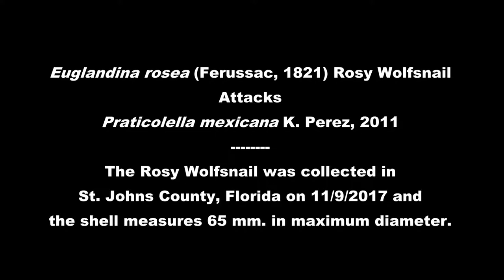Euglandina rosea (Férussac, 1821) Rosy Wolfsnail Attacks Praticolella mexicana